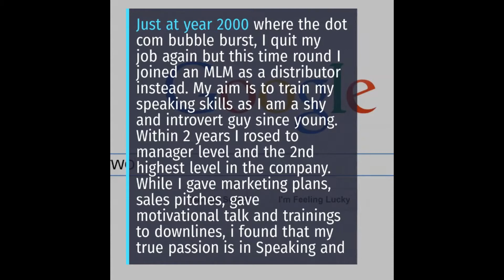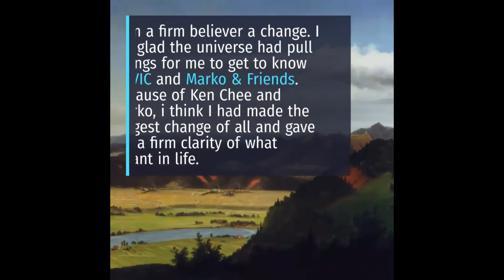My Humble Life Story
Change is definitely needed to get to the place your dreamt of or further than where you are now. When Crisis happens, it is always a good time for us to reflect on how to change and improve for the better. I am changing, so can you.

I am giving free consultation session to help you on life mastery on the areas of Health, Financial Literacy and Social/ Emotional.